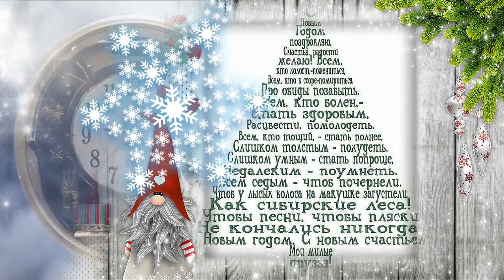Поздравляю с Новым Годом желтой свинки/HAPPY NEW YEAR yellow pig🎁🎀🎈🎉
🎼  Музыкальная композиция  из фонотеки Ютуб 🎼

С Новым Годом поздравляю,
Счастья, радости желаю!
Всем кто холост – пожениться
Всем, кто в ссоре – помириться.

Про обиды позабыть.
Всем кто болен стать ЗДОРОВЫМ!!!
Расцвести, помолодеть.
Всем, кто тощий – стать полнее
Слишком толстым – похудеть!!!

Слишком умным – стать попроще,
Недалеким – поумнеть.
Всем седым – чтоб почернели.
Чтоб у лысых волоса на макушке загустели.

Как Сибирские леса!!!
Чтобы песни, чтобы пляски
Не кончались НИКОГДА!!!
С Новым годом, С Новым счастьем
МОИ МИЛЫЕ ДРУЗЬЯ!!!
НОВОГОДНИЕ видео:
547. Рады СНЕГУ зверь и птица и конечно человек.
548. Новогодний корпоратив. ПРИКОЛЫ и ПОЗДРАВЛЕНИЯ
218. Озорной РЫЖИК.  Год желтой собаки.
219. 🎅🎅💮💮 Пуансетия Рождественская звезда. Конкурс Альфа Омега
220. 🎅🎄🔔❄️☃️Елка в золотом цвете 2018

Поделись этим видео:

🎉🎈🎀🎊550. ПОЗДРАВЛЯЮ С НОВЫМ ГОДОМ желтой свинки/HAPPY NEW YEAR yellow pig🎁🎀🎈🎉